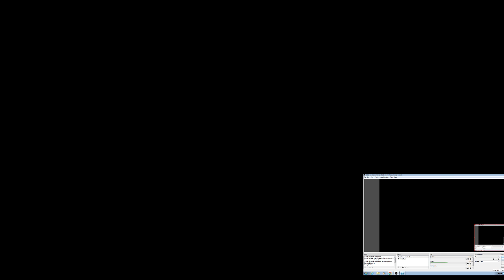City of Plattsburgh, NY Meeting Live Stream